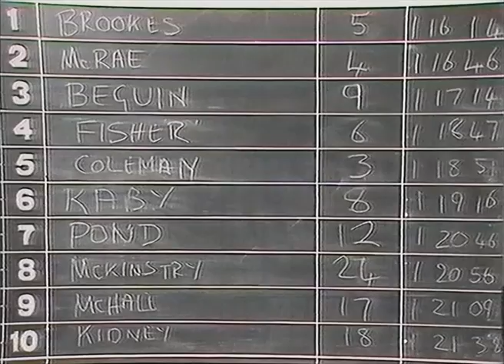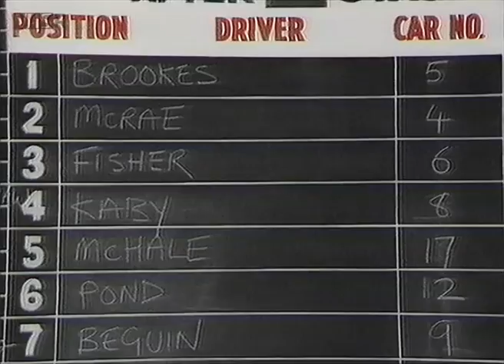1985 Rothmans Circuit of Ireland (day two)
Action from the second day of the second round of both the 1985 Irish Tarmac and 1985 British Rally Championships. Produced by RTE/UTV and presented by Alan 'Plum' Tyndall, George Hamilton and Gary Gillespie.

Converted from VHS TV recording. There are occasional image glitches in this footage. For VHS Rallies' exclusive range of classic rallying t-shirts, hoodies and mugs,